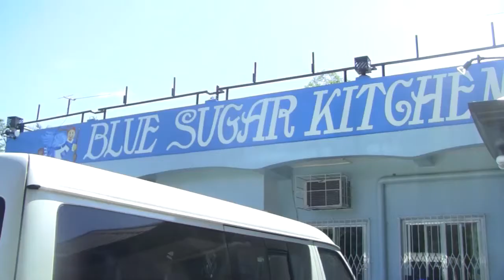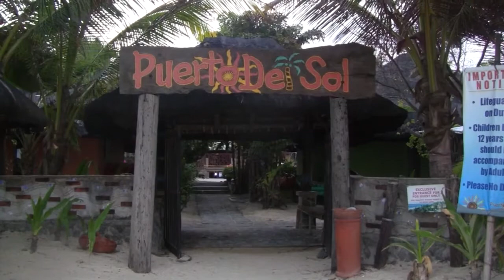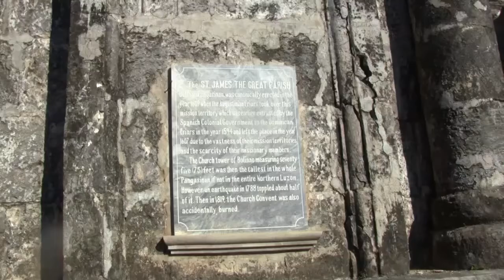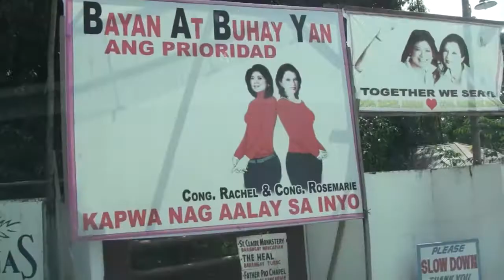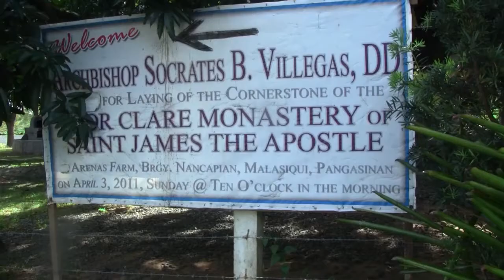Trip to Bolinao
While visiting the Philippines,balikbayans take a few days to discover Bolinao, Pangasinan's seaside treasure.